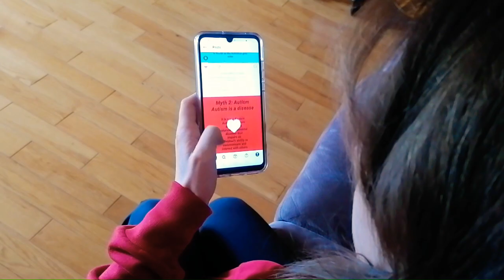The Connected Four ~ YSI Speakout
Quote ~ "If no one said being different was a bad thing, discrimination would never have started"

We are a YSI group from Killarney called 'The Connected Four'. We want to spread awareness and break down the prejudice around the four conditions Autism, ADHD, Dyslexia and Dyspraxia. Help us on our journey to change ❤️💙💛💚